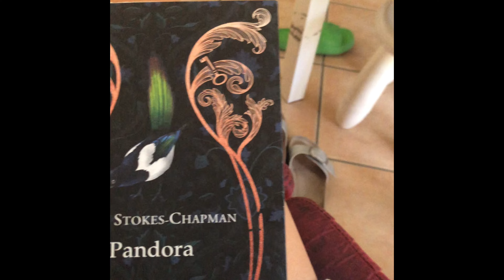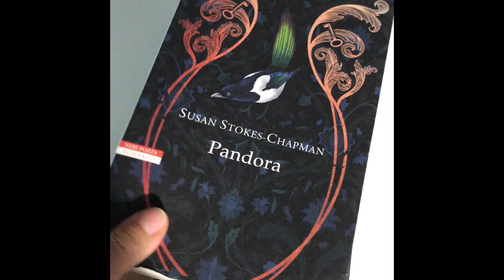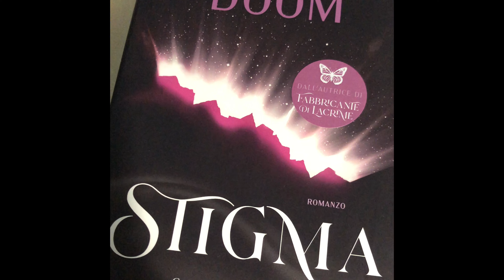Vlog: nuovi inizi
Ci sono alcune novità..sono stanca, ma abbastanza soddisfatta 😅💪🏻

Vinted: laventu77
FitLine: 41126683.FitLine.com